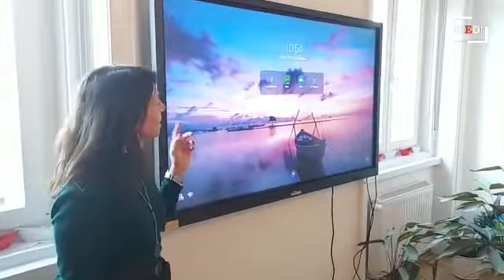In mostra a Trieste le opere di 12 giovani autistici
TRIESTE  Dipingere può generare emozioni positive, ma può anche aiutare a esprimere quelle negative, mettendo ordine al "groviglio interno". In particolare, per i bambini e i ragazzi con disturbo dello spettro autistico Asd (dall'inglese Autism Spectrum Disorders), l'arte può portare a un miglioramento delle interazioni sociali, dell'adattamento e della consapevolezza di sé. Nasce da qui la mostra delle opere realizzate da 12 fra bambini e ragazzi autistici che partecipano al laboratorio guidato in forma volontaria dalla pittrice Patrizia Bigarella, con la presenza di due educatori professionali, e altrettanti volontari. Video di Francesco Bruni. L'articolo